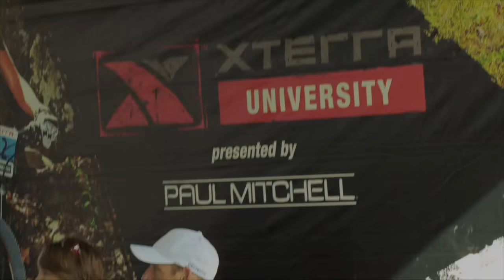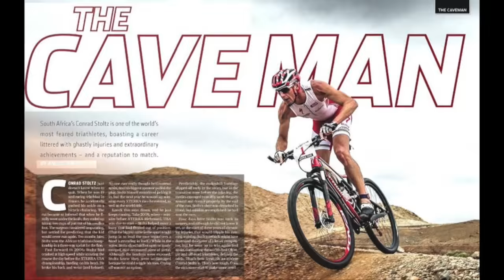Conrad "The Caveman" Stoltz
15 years ago, South African Conrad Stoltz competed in his first-ever XTERRA World Championship. He won. No one knew at the time but the legend of "The Caveman" was just getting started.